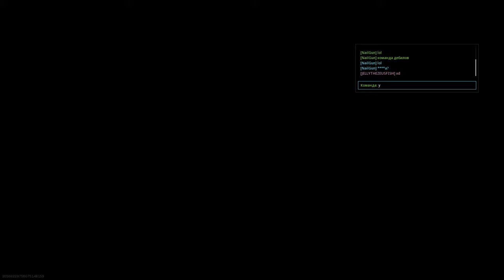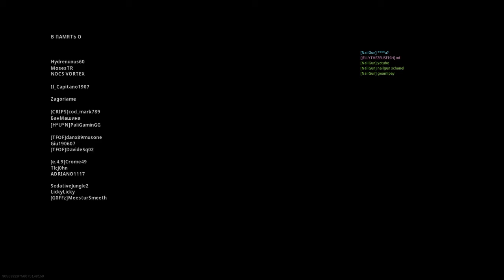NailGun games WARZONE TOP 1 JUGGERNAUT , AlvaroVR91